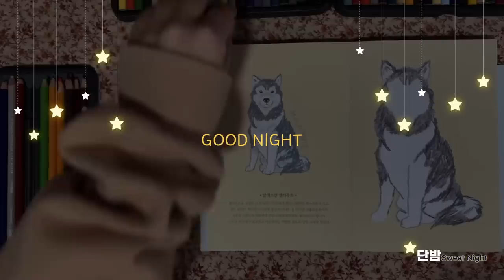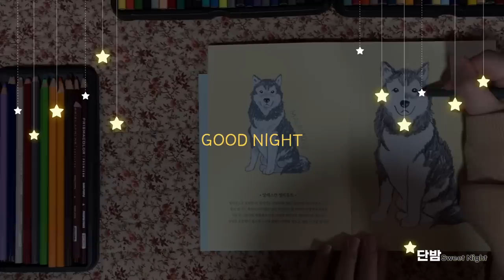[ENG SUB] 중간광고 없는 따뜻한 어른동화🌙ㅣ하루 5분 잠자리 이야기ㅣ잠 잘때 듣는 이야기ㅣ책 읽어주는 남자ㅣ오디오북ㅣ수면, 태교ㅣASMR